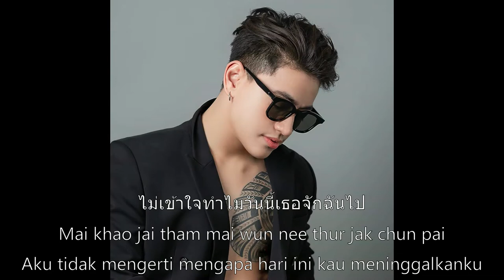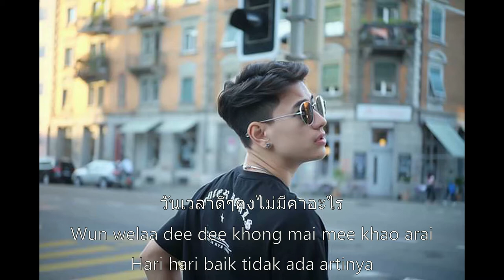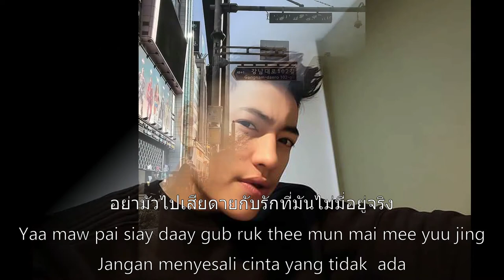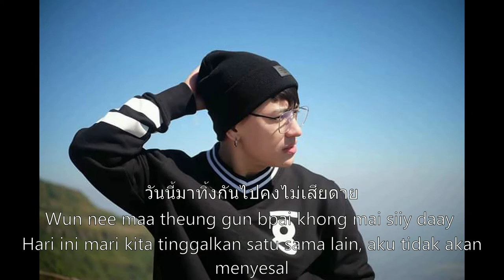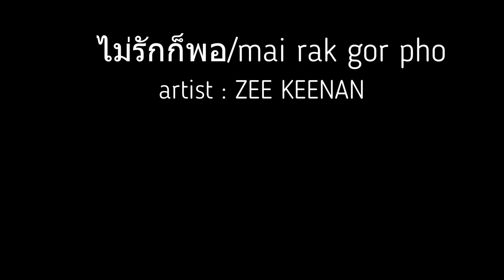zee keenan mai ruk gor pho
terjemahan lagu Thailand
artis : zee keenan matenawee
lagu : mai ruk gor pho / tidak ada cinta yang cukup / ไม่รักก็พอ